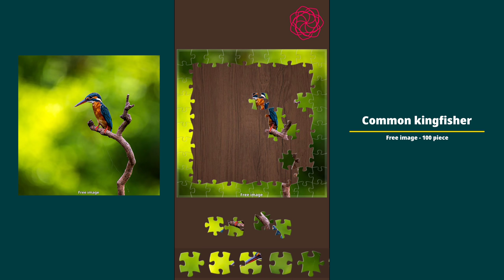[Jigsaw puzzles] Free image - Common kingfisher - 100 piece